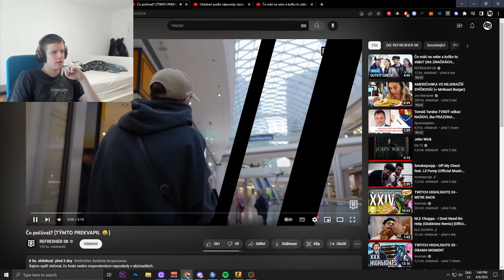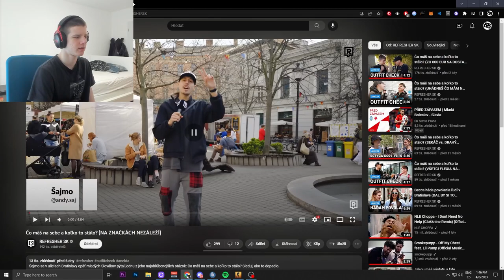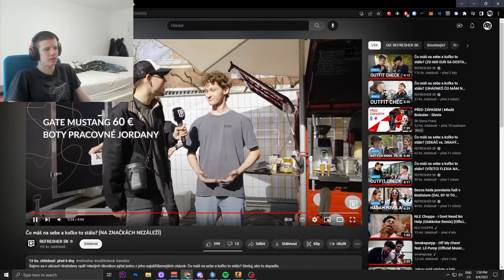BOOSTBEND REAGUJE NA TO CO POSLOUCHAJÍ SLOVÁCI !!😬